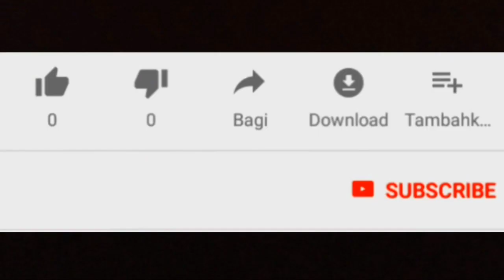Latihan Drift di GWK Bali oleh Bali Drift Community (part 1)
Latihan Drift ini dilakukan di areal speed park GWK Bali. Latihan drift ini dari Bali drift community menyambut lomba,drift nasional pertengahan desember ini. Tunggu video kelanjutan drift mobil ini ya.

Terimakasih atas waktunya sobat otomania.